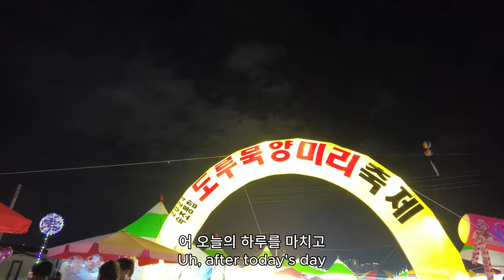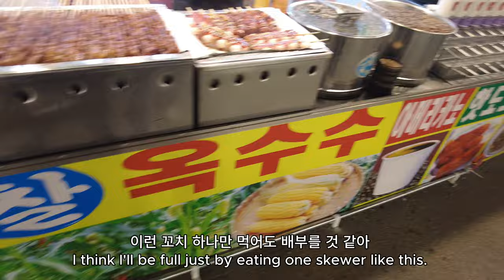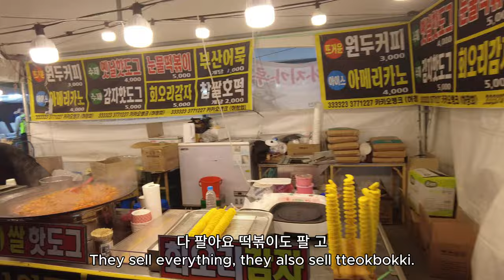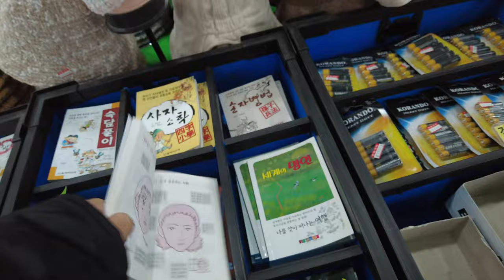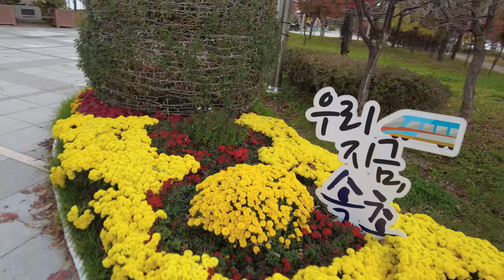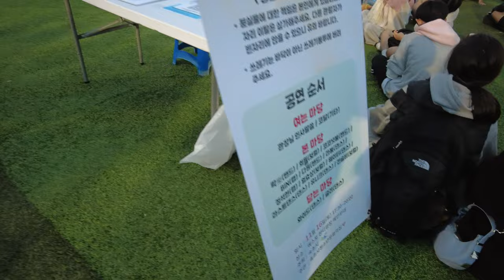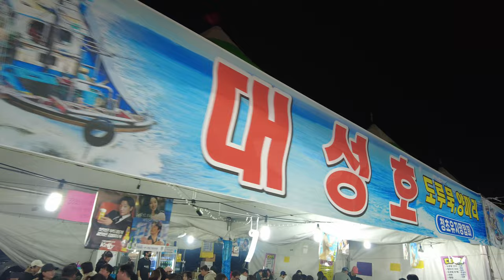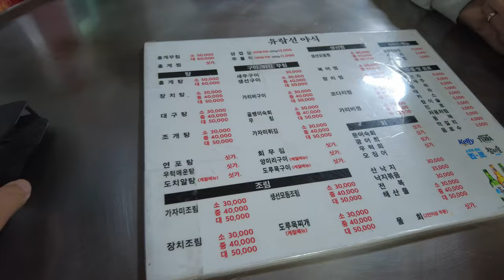아름다운 속초 알도루묵 양미리 대축제 즐기기_Enjoy the beautiful Sokcho Aldorumuk Yangmi Festival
아름다운 속초의 자랑인 '알도루묵 양미리' 대축제에 다녀왔습니다.
그리고 같은 시기에 엑스포 잔디광장에서 청소년문화축제 '발악'과
청초호 유원지 '국화 축제'도 함께 즐겼습니다.
아름다운 속초는 이렇게 다양한 축제와 먹거리가 있어서 너무 행복합니다.
저의 행복이 영상너머로도 전해지길 바라며...
I went to the Aldorumuk Yangmi Festival, the pride of beautiful Sokcho.
And at the same time, the youth culture festival "Balak" was held at the lawn square of the expo
We also enjoyed the 'Chukhwa Festival' at Cheongcho Lake Amusement Park.
Beautiful Sokcho is so happy to have such a variety of festivals and foods.
I hope my happiness will be transmitted over the video...